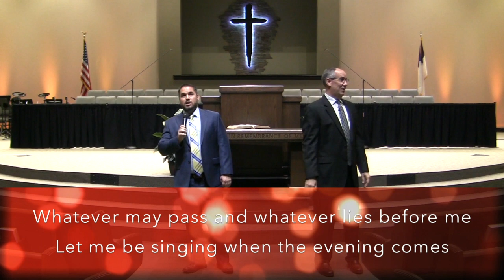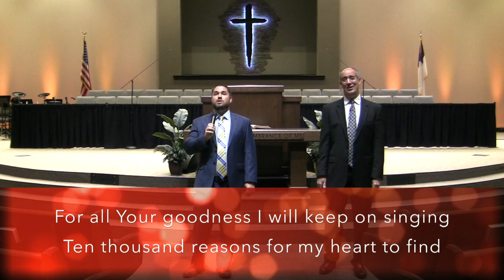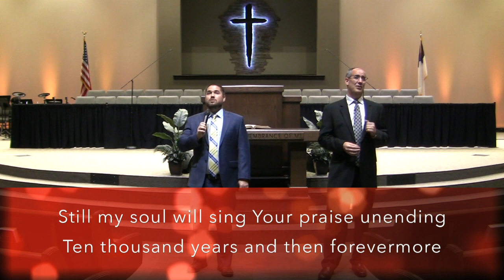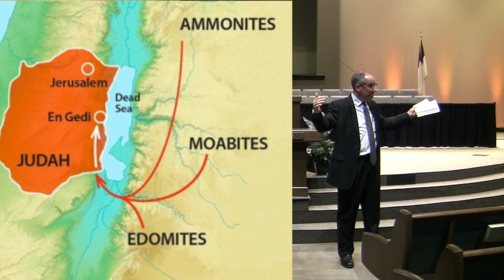The Battle is Not Yours BUT God's